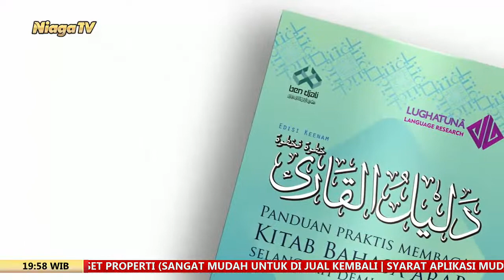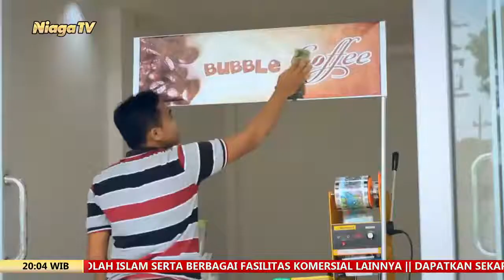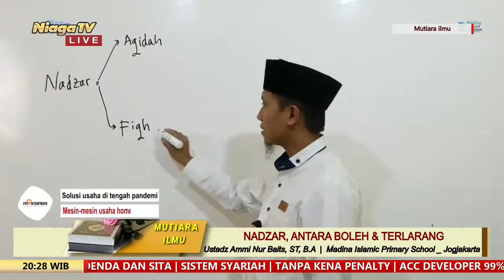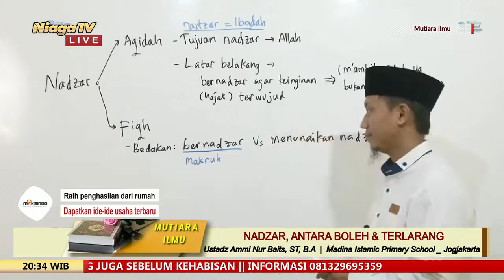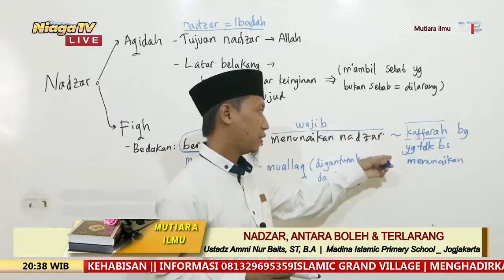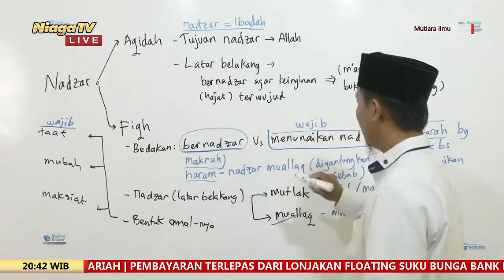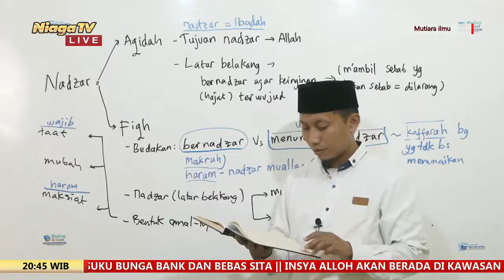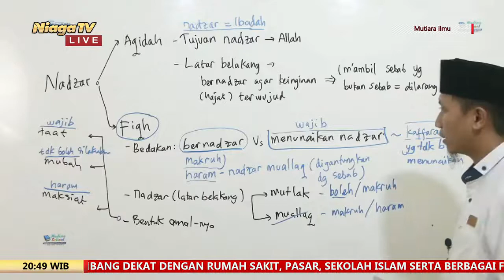Ambillah Akidahmu #20 [Nadzar, Antara Boleh & Larangan] Ustadz Ammi Nur Baits, ST, B A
[Mutiara Ilmu]

Nadzar, Antara Boleh & Larangan |  Ambillah Akidahmu #20